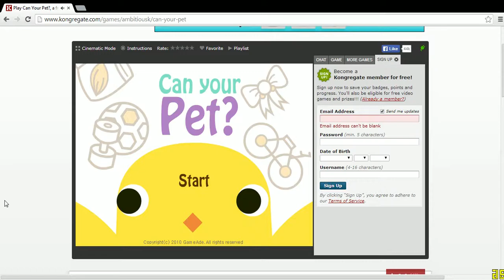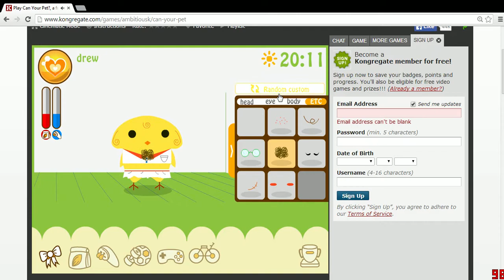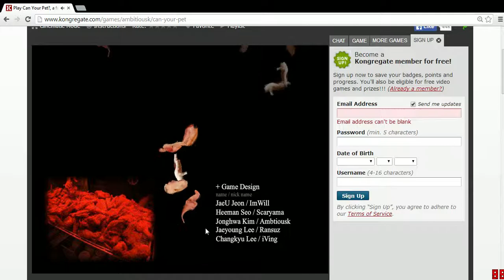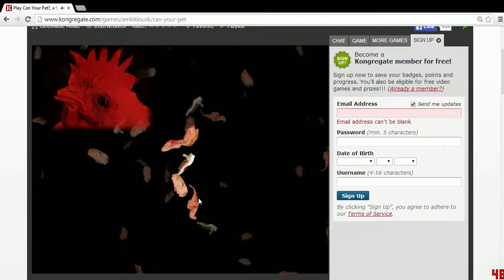can drew?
y u do dis